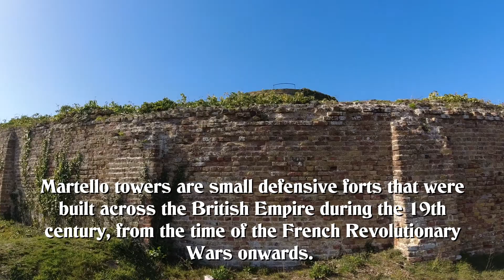A SURPRISING NATURE RESERVE: Rye Harbour Nature Reserve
Romney Marsh, especially Dungeness and including Rye Harbour, is a nationally important site by reason of a diverse range of biological and geological features, specifically the coastal geomorphology of Dungeness and the following nationally important habitats: saltmarsh, sand dunes, vegetated shingle, saline lagoons, standing waters, lowland ditch systems, and basin fens. These habitats and others within the site support the interests of nationally important species.